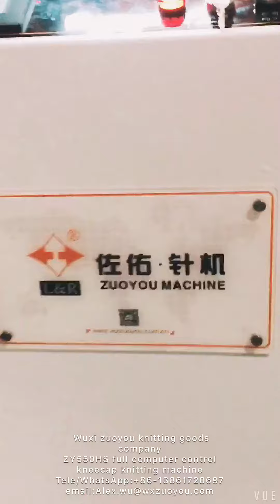Wuxi zuoyou full computer control kneecap knitting machine